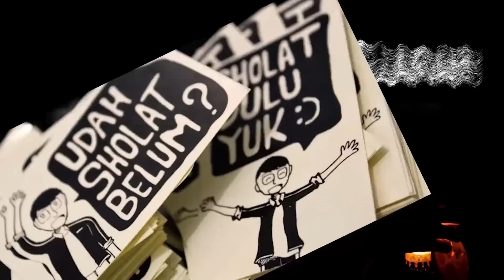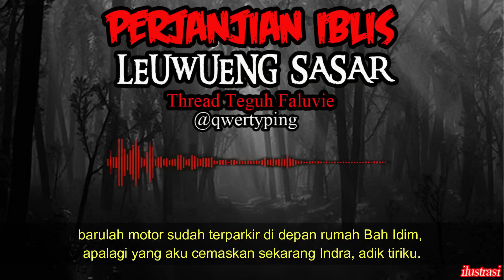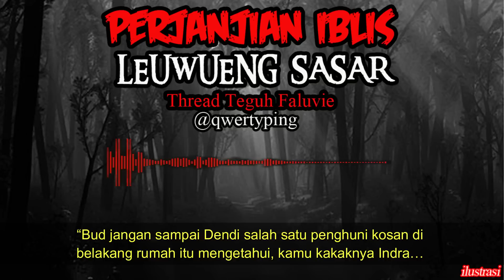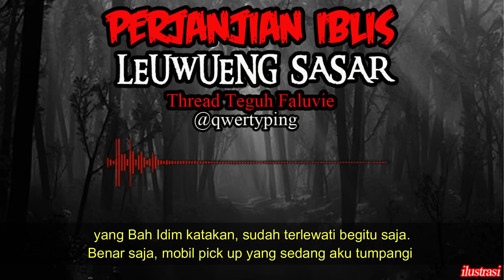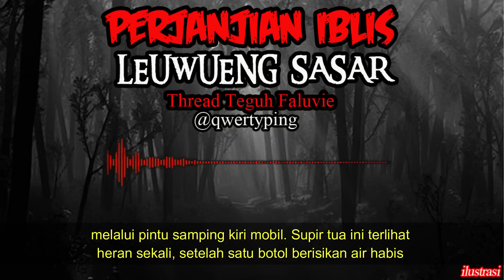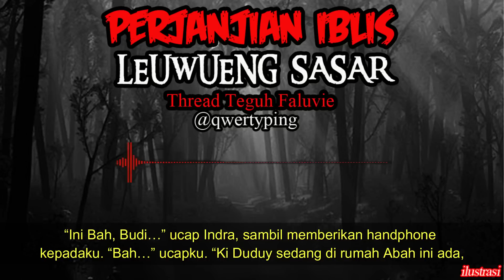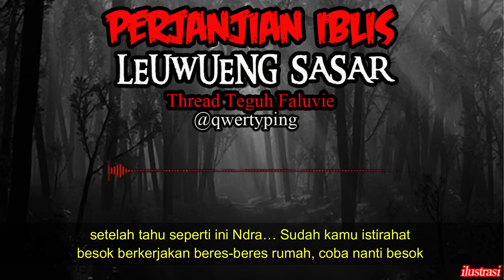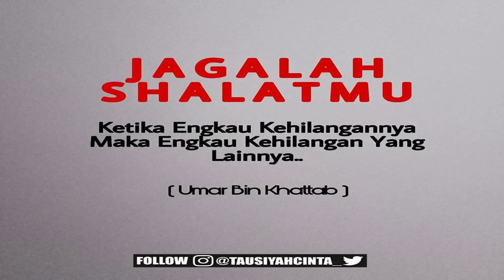KISAH MISTERI - PERJANJIAN BLIS - TUMBAL PESUGIHAN -LEUWUENG SASAR PART 2 A THREAD HOROR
KISAH MISTERI - PERJANJIAN BLIS - TUMBAL PESUGIHAN -LEUWUENG SASAR PART 2 A THREAD HOROR @teguhfaluvie